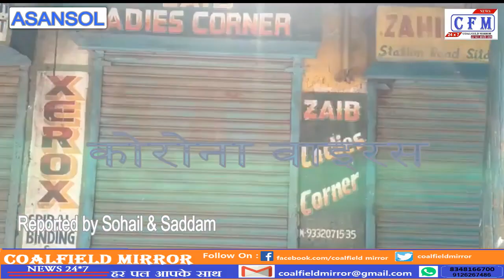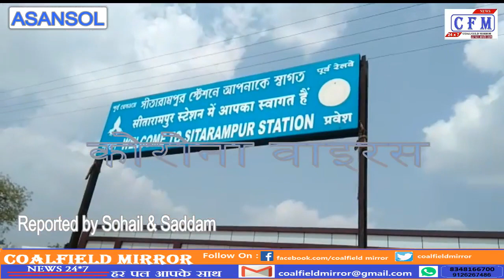CoalField MirroR : Corona Effect and Public Curfew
पश्चिम बंगाल: कोरोना वायरस को लेकर प्रधानमंत्री नरेंद्र मोदी ने देश की जनता से आग्रह किया था कि 22 मार्च को सुबह 7 से रात 9 बजे तक घर से ना निकले। जिसका पालन करते हुए आसनसोल वासियो ने जनता कर्फ्यू को सफल किया और सभी अपने घर मे रहे एवम दुकाने भी बंद रखी। सड़के, रेलवे स्टेशन आदि वीरान रही। साथ ही शाम पाँच बजे थाली व ताली बजाकर कोरोना को मात देने का प्रयास किया। वही पश्चिम बंगाल राज्य सरकार के निर्देशानुसार एनडी राष्ट्रीय विद्यालय के मिड डे मील के खाद्यय सामग्री को लोगो के बीच बांटे जाने का निर्णय लिया गया है।
West Bengal: Prime Minister Narendra Modi had urged the people of the country not to leave the house on March 22 from 7 am to 9 pm on the Corona virus. Following this, Asansol Vasio succeeded the Janata curfew and kept all the houses and shops closed. Roads, railway stations etc. were deserted. Simultaneously, at five o'clock in the evening, they tried to beat Corona by playing thali and clapping. According to the instructions of the West Bengal State Government, it has been decided to distribute food items of the mid-day meal of ND National School among the people.

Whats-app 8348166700